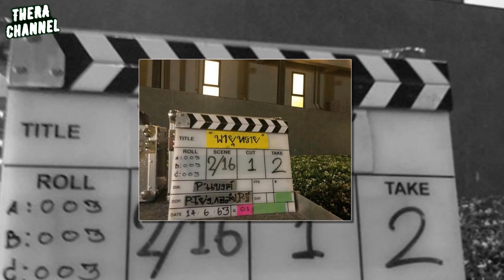งานแน่น "พอดีคำ" เปิดละครใหม่รัวๆอีก2เรื่อง "พายุทราย" (ฟิล์ม&เอสเธอร์) และ "เลดี้บานฉ่ำ" (มารี&ตรี)